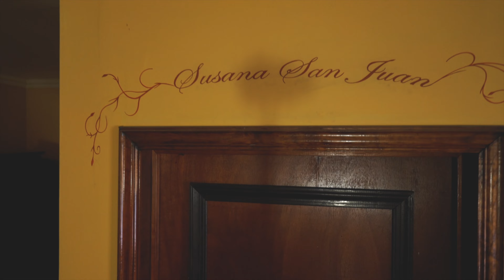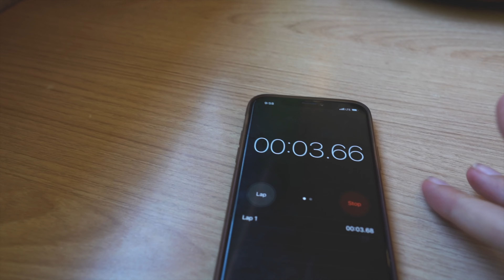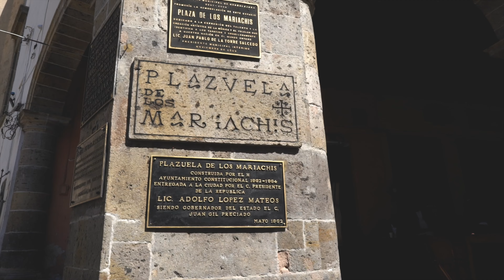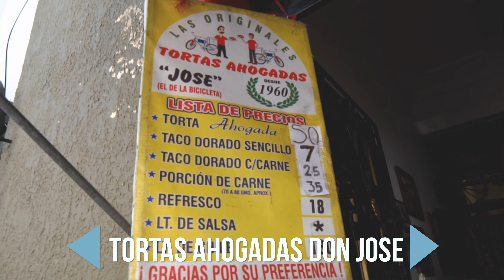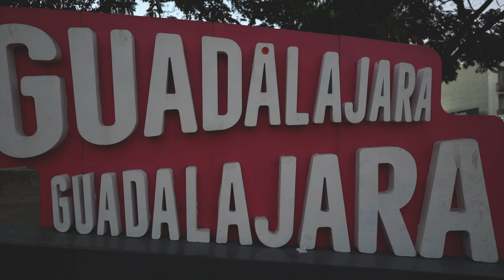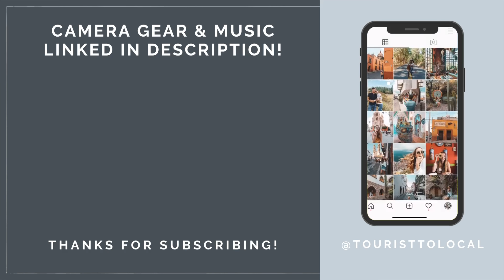Guadalajara, Jalisco Mexico | The PERFECT 2 day travel guide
Guadalajara is the 2nd biggest city in Mexico, and is located in the heart of Jalisco.  Surprisingly, this destination is often overlooked by travelers, but I don't think it should be. Today we are going to show you the perfect 2 day travel guide to Guadalajara, Jalisco!

Thanks to Villa Ganz for inviting us to stay at your property!

Autumn in Prague--Matt Large
Holstein--Jobii
Let Her Know: Jontha Links
Mariachi Monday--Arthur Benson
Montana--El Neon
Papi--ElNeon

Includes access to private facebook group, monthly income reports, behind the scenes content, and more

1. Looking for high-quality and affordable basics for your wardrobe? Shop my favorite store, Everlane.